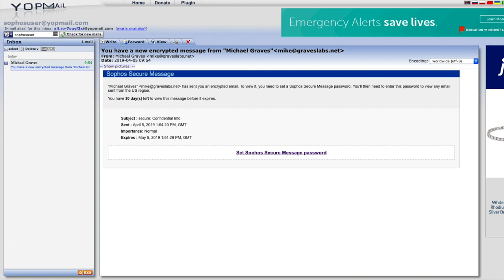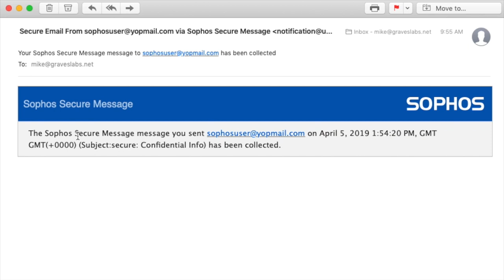Sophos Central Email Encryption Demo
This video shows the process of sending an email to an external recipient, invoking encryption via subject line flag, the recipient first time registration and subsequent view and reply to encrypted content. Finally it shows the verification email to the sender that their encrypted message was received as well as the secure reply.